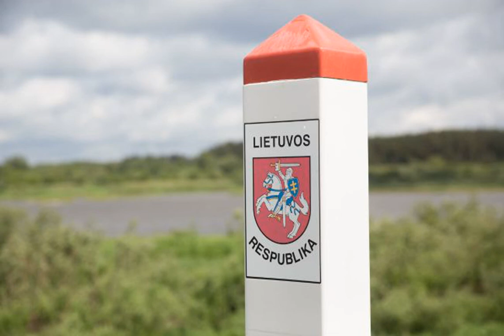Литва объявила российского дипломата персоной нон грата.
Литва Министерство иностранных дел Литвы объявило сотрудника посольства Российской Федерации персоной нон грата. Об этом сообщает РБК-Украина со ссылкой на сайт Министерства иностранных дел Литвы. Как отмечается в сообщении литовского внешнеполитического ведомства, в МИД был вызван представитель российского посольства в Литве. "Ему вручили ноту об объявлении персоной нон грата (PNG) сотрудника посольства России в Литве за деятельность, несовместимую с его дипломатическим статусом. Ему приказано покинуть